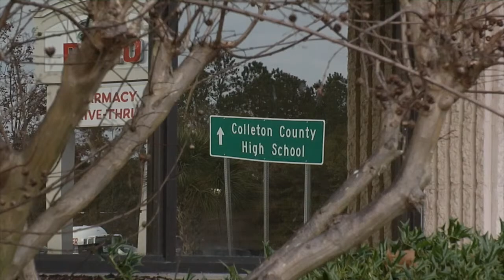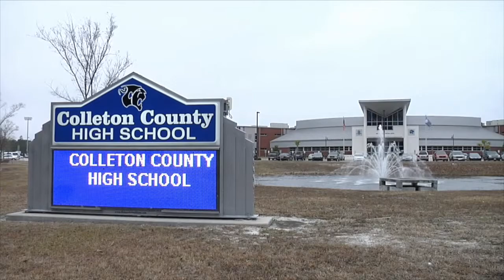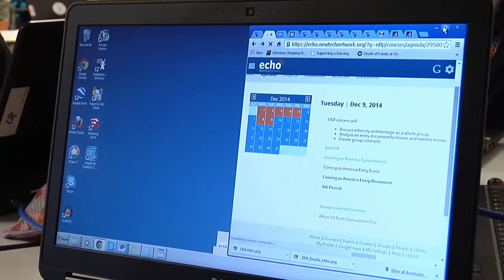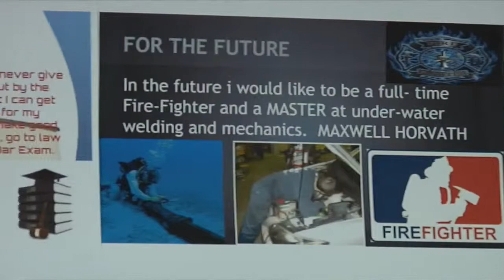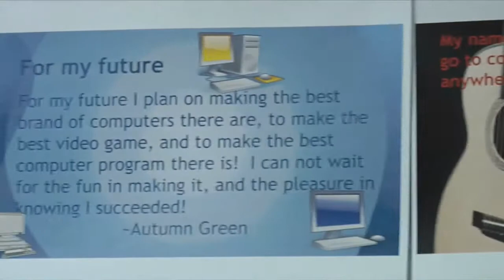Cougar New Tech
In 2013, through a partnership with Furman University’s Riley Institute, Colleton County School District joined the national New Tech network. Cougar New Tech, a school of choice housed within Colleton County High School, uses cross -disciplinary, project-based learning to connect classwork to real-world applications. The new tech instructional model also stresses skills that help prepare students for college and work, like critical thinking, collaboration, and personal responsibility. Cougar New Tech’s proponents believe the school will not only increase the graduation rate, but also transform Colleton County into an innovation hub as it becomes known for producing graduates prepared to enter high-tech fields.